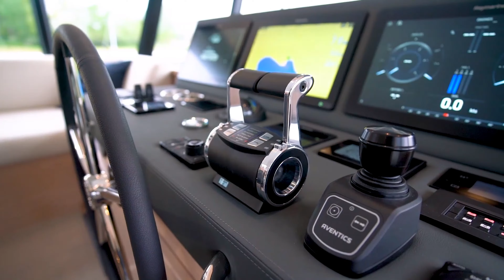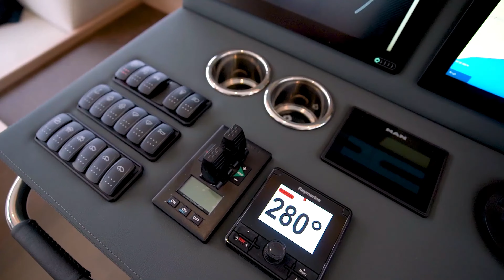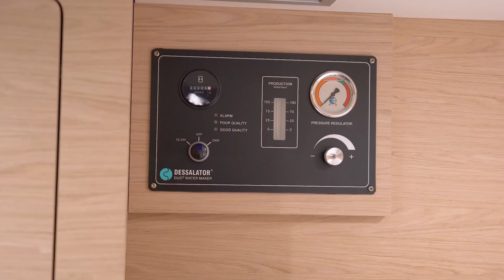Моторная яхта Beneteau Grand Trawler 62 | MARINEPOINT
Моторная яхта Grand Trawler 62 от ведущей французской верфи Beneteau — идеальный выбор для ценителей настоящей элегантности и функциональности.
Яхта оборудована тремя просторными и стильными каютами, рассчитанные на 6-8 человек. Grand Trawler 62 обладает одним из самых больших флайдбриджей в своем сегменте, на котором вы и ваши гости смогут насладиться исключительными моментами вашего путешествия.

Характеристики:
• Длина: 18.95 м
• Ширина: 5.4 м
• Каюты: 3
• Запас топлива: 4 000 л
• Запас воды: 840 л